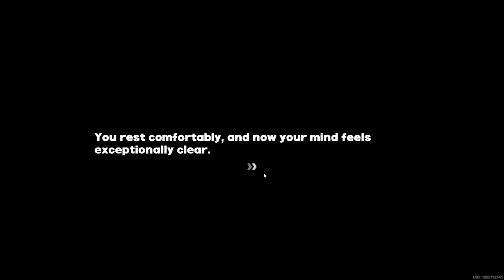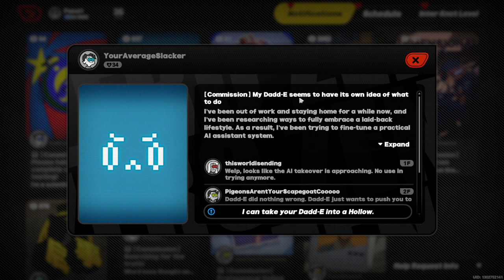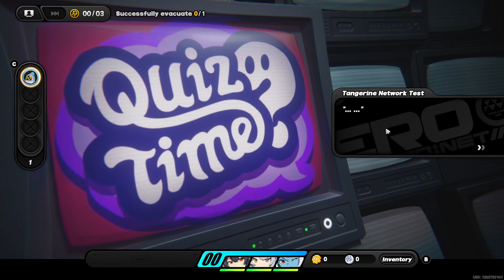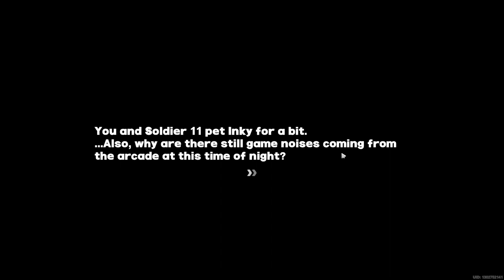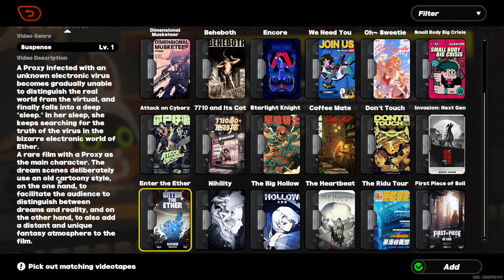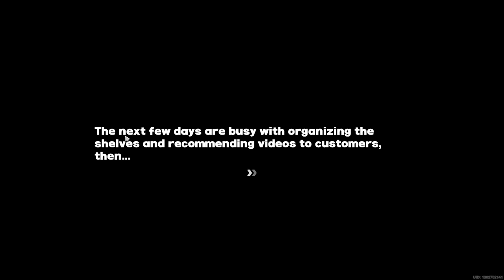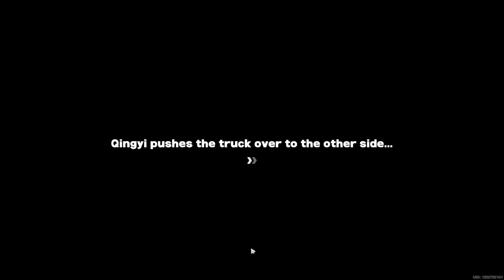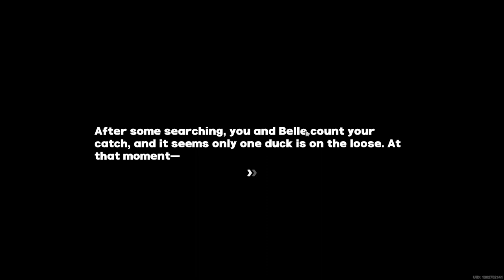Main Story: Chapter 2 - [Part 5] - Zenless Zone Zero (ZZZ)